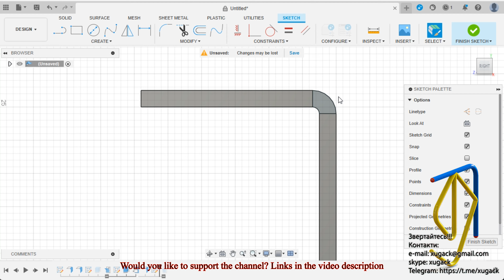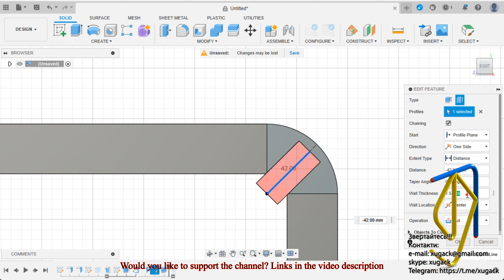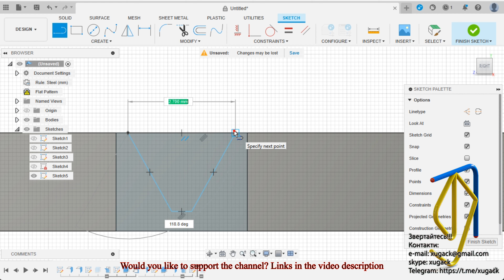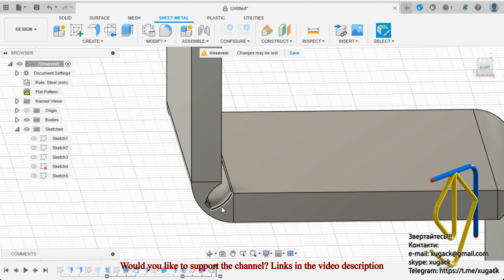Cut in a sheet metal bend | Fusion 360 | Виріз в згині листового металу